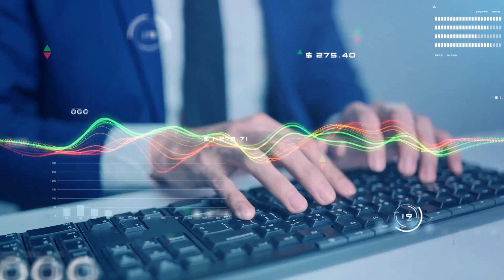🗽COME TO NEW YORK ! BFMS.NY BUSINESS SCHOOL: TOP AI & BUSINESS 3-WEEK PROGRAM👩‍🎓👩🏾‍🎓💐✨️🎓📷🕊️🤖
COME TO STUDY IN NEW YORK IN JULY, SEPTEMBER OR JANUARY: 3-WEEK PROGRAMS ! 10-WEEK PROGRAMS - M1 VISA ! 🏦🌆🤖👑🌌✨🎓👩‍🎓👩🏽‍🎓🗽
We are delighted to introduce you to our prestigious Business School, The Business, Finance, and Management School of New York, nestled in the bustling heart of Manhattan, New York. Renowned for its excellence in business, finance, management, and artificial intelligence education, our school offers programs that are both world-class and accessible to a diverse student body.
This year, we are excited to present two extraordinary programs in New York:
AI & Business Program: Dive into the fascinating world of Artificial Intelligence and its application in business and finance with our intensive 3-week program. Spanning 36 hours, this course, priced at only $1,995 ($1,875 tuition plus a $120 registration fee), provides a comprehensive introduction to AI, with no coding required. Learn from esteemed professors who are also industry leaders like CEOs, startup founders, and bank directors. The upcoming session commences in July 2024.
Management Program: Our 10-week immersive program offers 210 hours of in-depth study in essential management skills, vital for the modern business landscape. Exceptionally priced at $3,995, this program is a gateway for international students to secure an M1 student visa. The next sessions start in September 2024 and January 2025.
At the core of our programs is the commitment to offer an enriching, high-caliber, yet affordable educational journey in one of the most dynamic global cities.
If you're a student seeking unparalleled opportunities, or an educational institution aiming to foster a collaborative partnership, these programs are designed with you in mind. We believe in nurturing tomorrow's global leaders through this unique educational synergy.
Please note, that our programs are highly sought after and seats are limited. We recommend prompt reservation to secure your place.
The Business, Finance, and Management School of New York